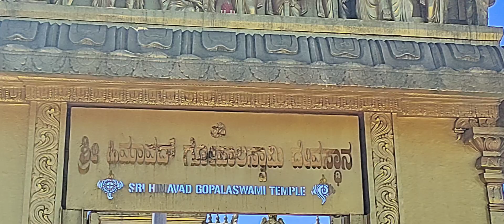February 12, 2024(1)